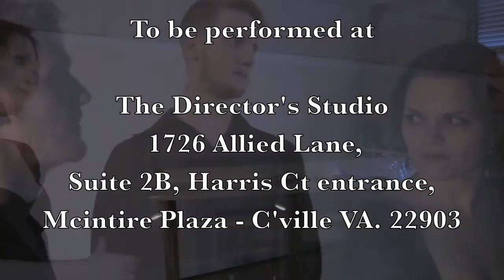GTP Miss Julie Trailer 2013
GTP's MISS JULIE Runs through
August 1, 2,  8, 9, & 10 @ 8:00pm

Performing